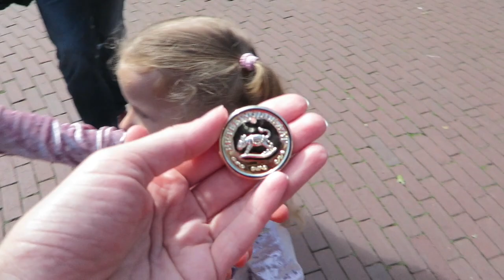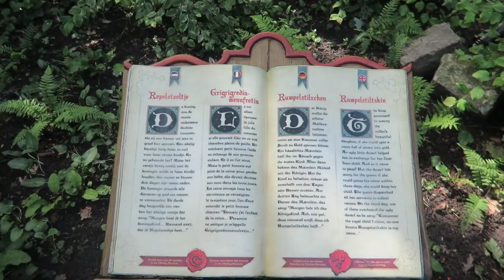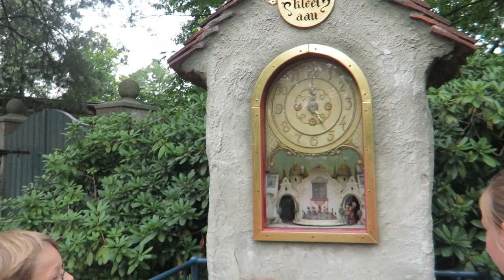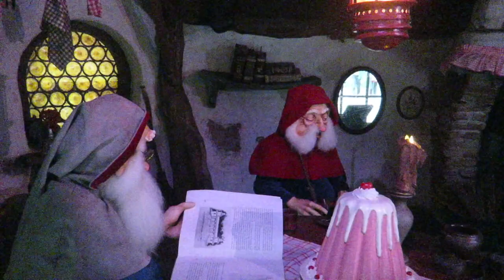ГЕРМАНИЯ. ПОЕЗДКА В ПАРК РАЗВЛЕЧЕНИЙ ЭФТЕЛЛИНГ. МЫ ПОПАЛИ В СКАЗКУ!